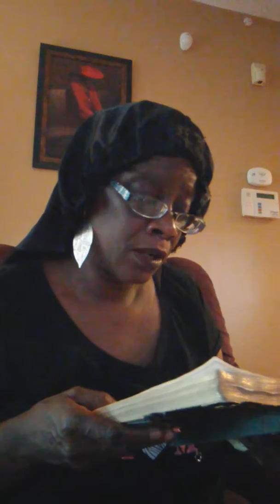LAVOZ DELISULTIMO TIEMPOS👍I pray we all be ready💃👣🙌👣🙌💁for his return💖